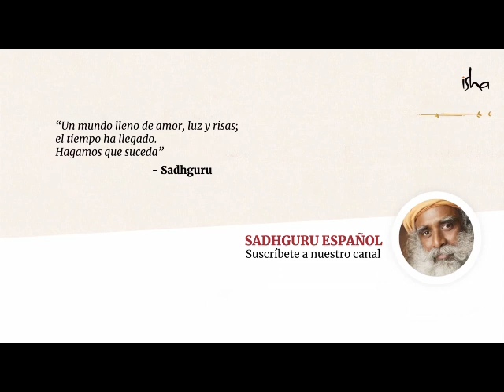Yogui, místico ¡y un gran chef! - Mira a Sadhguru cocinar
¿Alguna vez has visto a un Místico cocinar?
En un día lluvioso, Sadhguru nos abre las puertas de su casa para acompañarlo a cocinar la cena. El platillo de hoy: ¡chapati y curry!